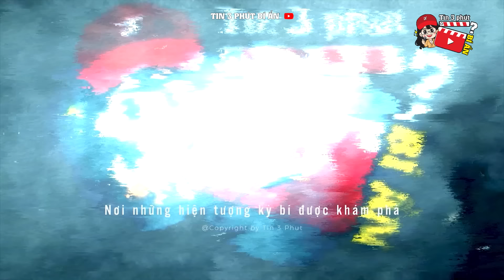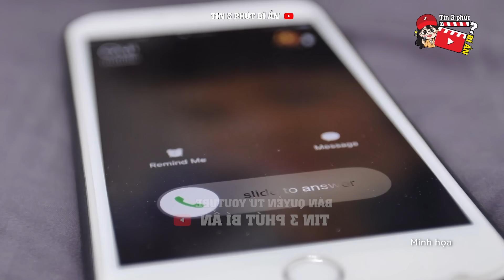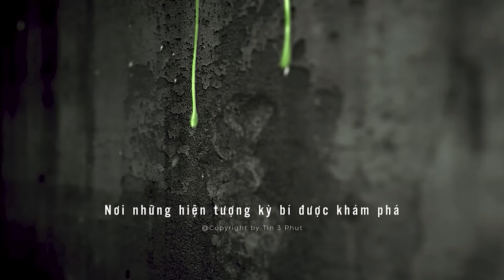Những vụ mất tích bí ẩn nhất Việt Nam Phần 3 - Cậu bé 5 tuổi BIẾN MẤT khi đang xem TV | Tin 3 Phút